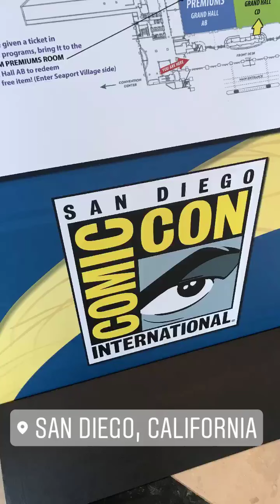FIDM x Her Universe